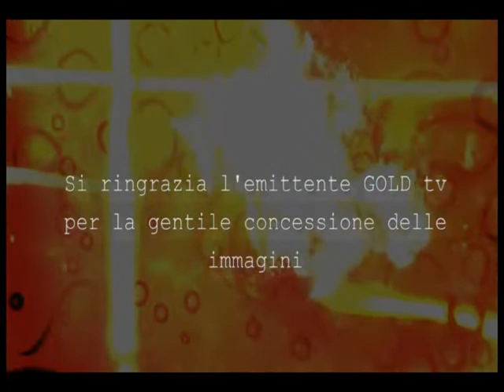Mostro di Firenze - Presentazione e conferenza stampa - LA ZONA OSCURA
la zona oscura 2018 - Mostro di Firenze. Paolo Cochi